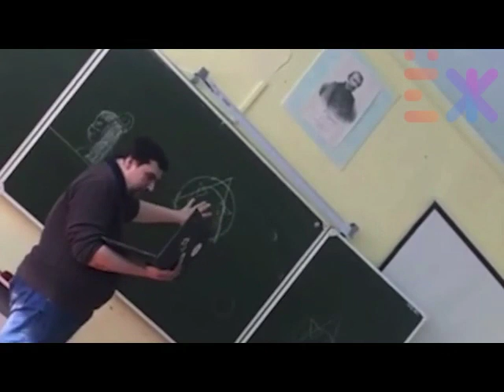Учитель вызывает САТАНУ во время урока, ПОДРОБНЕЕ В ОПИСАНИИ👇👇👇👇👇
В Троицке директор школы совершил донос в прокуратуру на учителя литературы из-за картинок, которые он выкладывал в Вконтакте в 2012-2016 годах, еще до работы учителем. Также в сеть попало видео, где педагог на перемене читает отрывок из книги Г. Лавкрафта. Прокуратура проводит проверку, а учителя уволили за «аморальный поступок, не совместимый с продолжением данной работы»

«Я решил их заинтересовать чтением литературы и на перемене после урока процитировал заклинание вызова Ктулху из книги Говарда Лавкрафта. Через несколько дней после этого, в мой день рождения, мне звонит директор и говорит: „Какого это вы там Сатану вызываете? Пишите заявление по собственному желанию — родители требуют крови“. Я отказался его писать и пошёл к юристу.